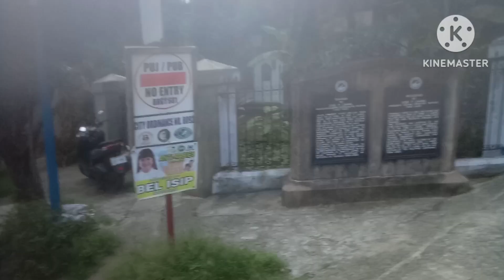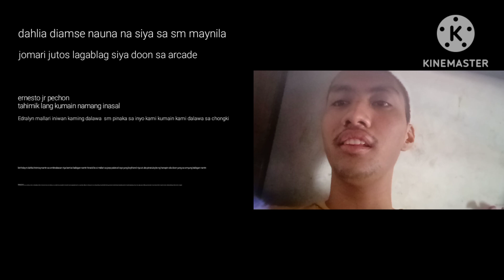👫🏻🏨 Birthday ni dahlia travel trip sa sm manila lazaro 🎉🎁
🎉🎈July,13.2024 advance birthday ni dahlia ang birthday ni july,17.2024 lake upload video birthday my bestfriend dahlia god bless my friend i love you so much🎂🎊